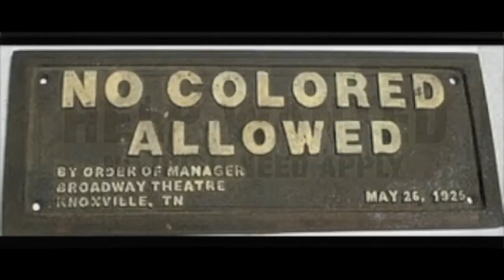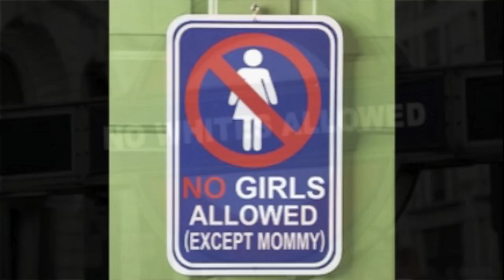I Light Up My Life: The Mark Sam Celebrity Autobiography "My Passion For Design"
Although most people treasure me as an entertainment figure, my earliest calling was design.

It's my own celebrity autobiography called I LIGHT UP MY LIFE: THE MARK SAM CELEBRITY AUTOBIOGRAPHY. Each of its 789 pages are full of poignant genius, and I only hope one day to secure a publisher and share it with the waiting world.

Video by Tim Kava